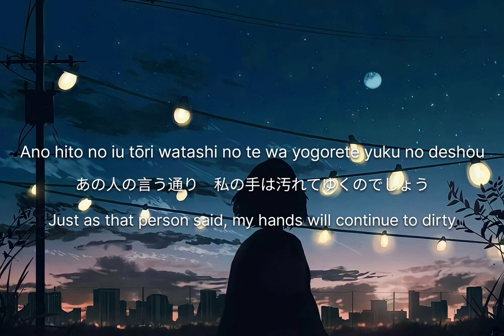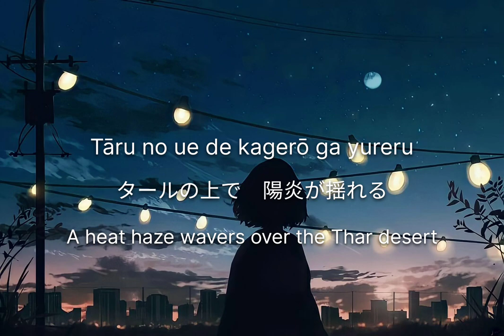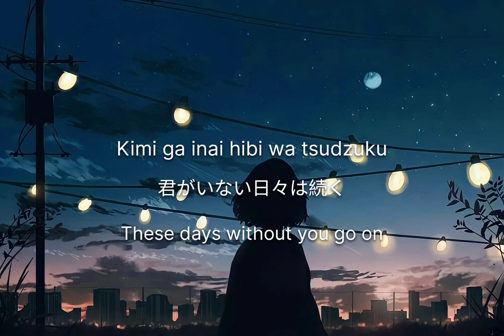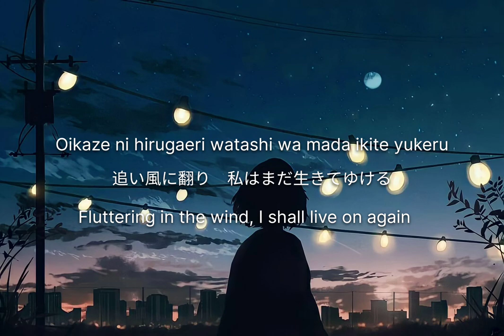米津玄師 カムペネルラ | Kenshi Yonezu Kamupenerura-Campanella Lyrics (Rom/Kan/Eng)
translation